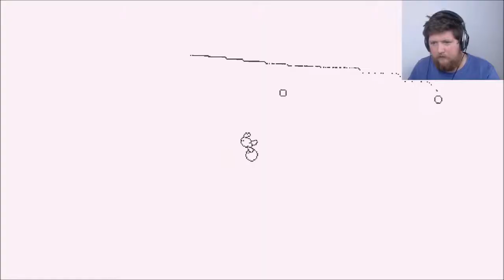Welcome To My World Trailer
Hi guys, my name is Matt, but everyone calls me Magon.

I like to play games. They can tell a story in a way that nothing else can, they can also be a nonsense, brain-melting experience. Join me as i laugh, scream, cry, shout and mentally fall apart whilst playing games of old and new.

I am MagonBorn. Let's Play.

Monday and Friday's: Live Stream on twitch from 7:00PM

Tuesday, Thursday and Saturday: New videos at 5:00PM